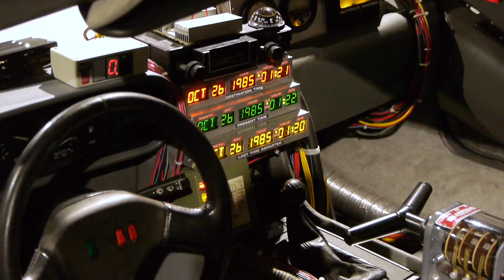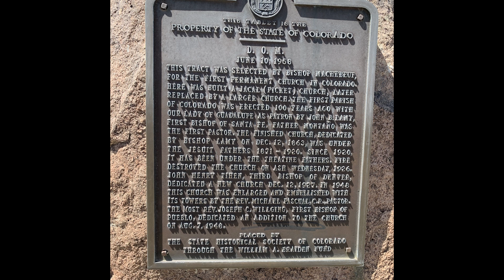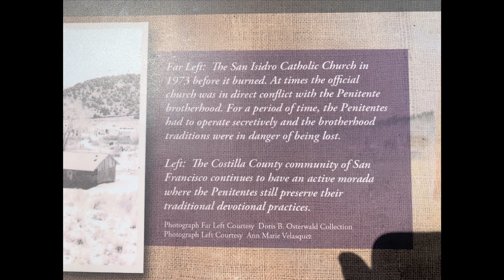Colorado's Oldest Churches along the Cumbers and Toltec Railroad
Colorado's oldest church is in Antineto Colorado only a short distance from the shops of the Cumbers and Toltec and the Gathering of Victorian Locomotives.

Our Lady of Guadeloupe Parish Church is located in Conejos, Colorado just north of the town of Antonito. It was built in 1863 and unfortunately burned on Ash Wednesday 1927.  It was repaired in 1928 and added onto in 1948.

And another church from the same era sits in ruin a short distance from there in La Mesitas. The church of San Isidro. The church was built in 1878 and burned in 1975. In spite of being in ruins, it is still used!

While we were between trains we took a break to check out these two churches. Not the usual Toy Man fare, but interesting. and for us a grand visit!